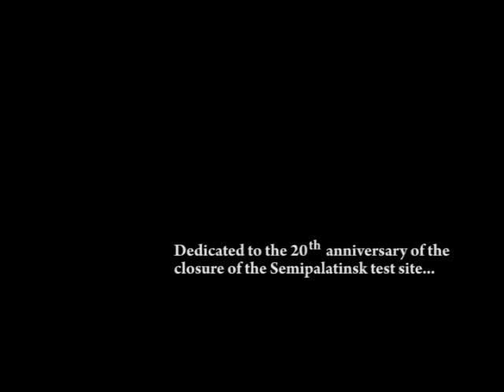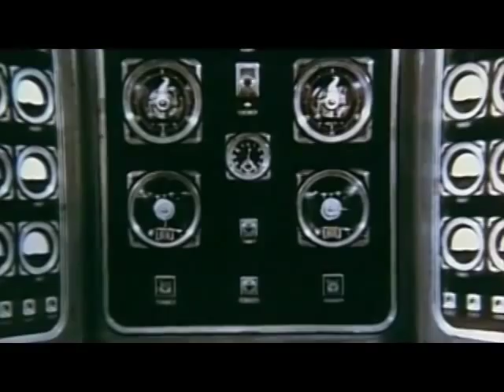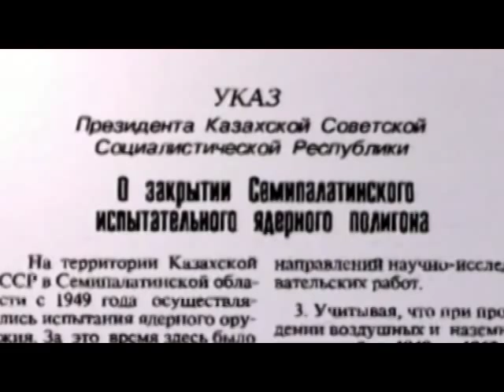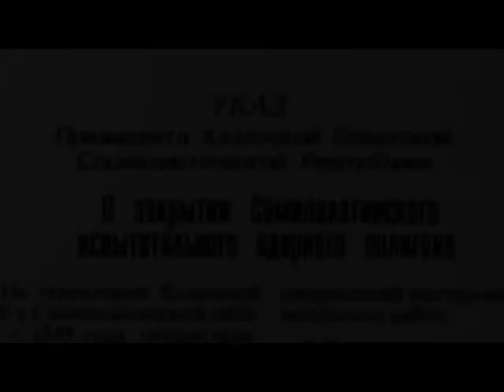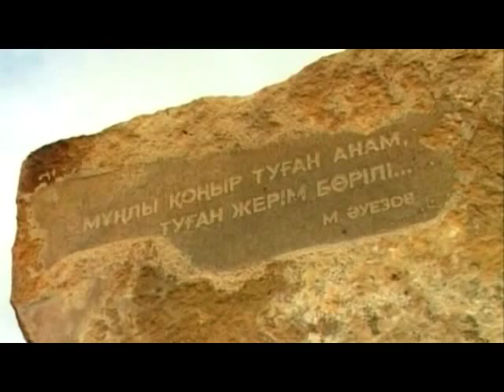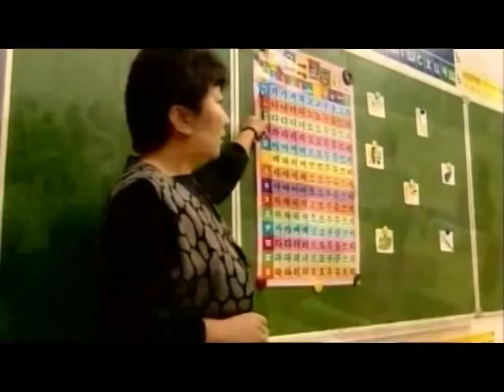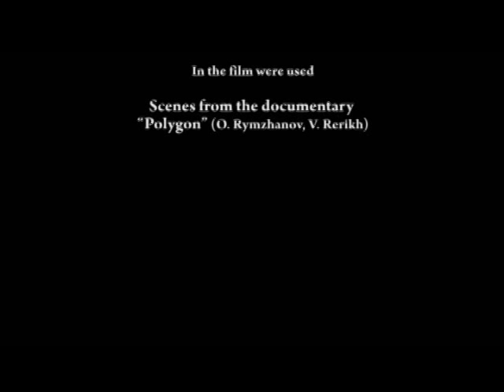Semipalatinsk Test Site - 20th Anniversary of the Nuclear Test Ban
Dedicated to the 20th Anniversary of the Closure of the Semipalatinsk Test Site.

Written and directed by Berik Barysbekov.  Commissioned by the Permanent Mission of the Republic of Kazakhstan to the United Nations for the public domain.

Remarks by President Nazarbayev, Academician Yuri Khariton, Deputy Assistant Secretary of Defense Andrew Weber, Ambassador William Courtney, Academician Andrei Sakharov, Olzhas Suleimenov, and others.